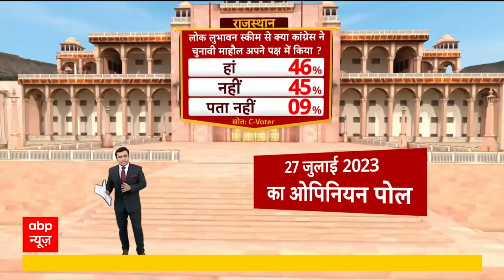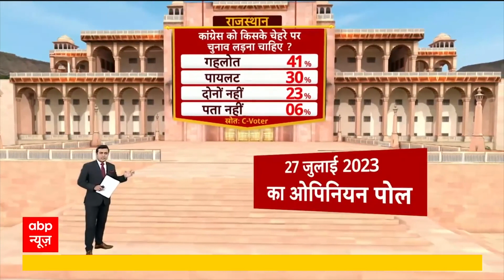'INDIA' के पास न संख्याबल फिर 'अविश्वास' की क्यों पहल? | No Confidence Motion | ABP News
Parliament Monsoon Session: केंद्र सरकार के खिलाफ विपक्ष के अविश्वास प्रस्ताव पर मंगलवार (8 अगस्त) से चर्चा होगी. लोकसभा की सदस्यता बहाल होने के बाद राहुल गांधी की संसद में वापसी हो गई है और वह इस पर बहस शुरू कर सकते हैं. तीन दिन में 18 घंटे अविश्वास प्रस्ताव को लेकर चर्चा की जाएगी और प्रधानमंत्री मोदी 10 अगस्त को इस पर जवाब दे सकते हैं.